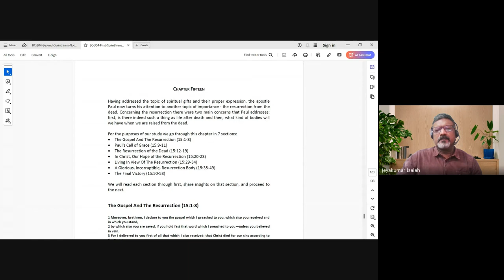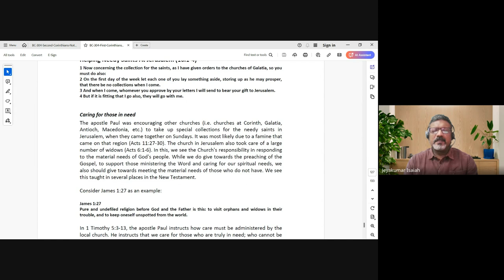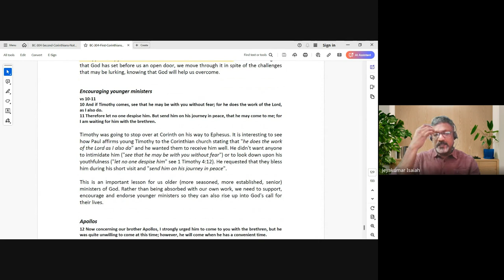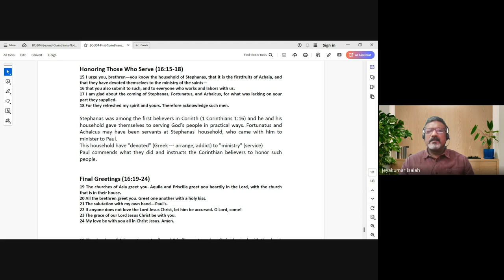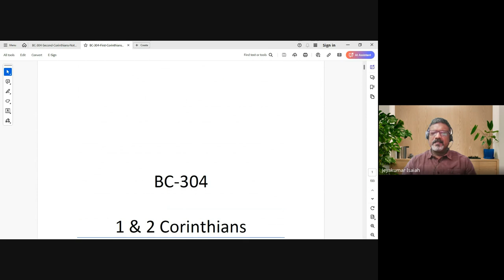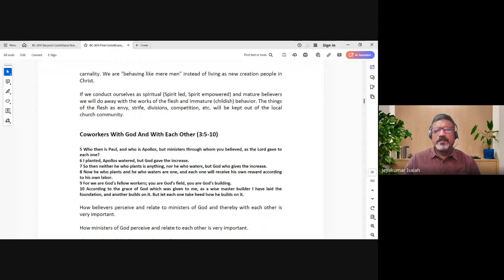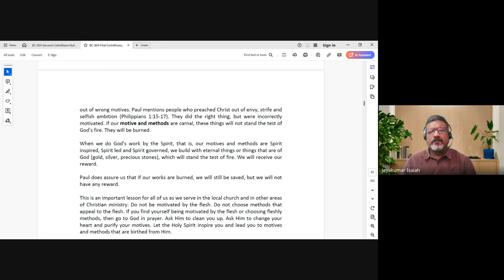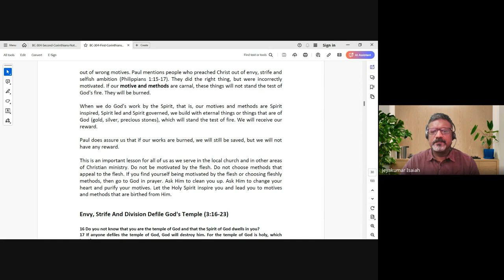1 & 2 Corinthians| Lecture 17 : BC304-1&2 Cor-20241016